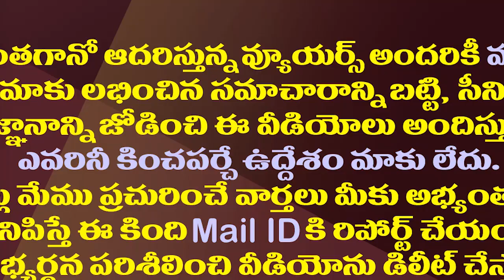పోలీసుగా మారిన డాక్టర్..ఈయనో ఆల్ రౌండర్| Doctor Ravi Kiran Turned into DSP in West Godavari Dist